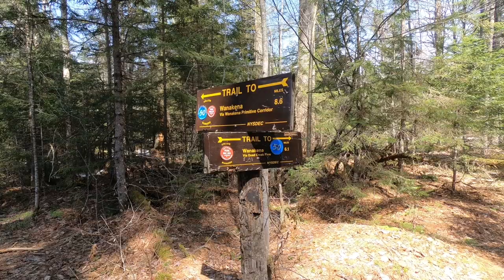Adirondacks NY 4 Day Canoe Trip part 2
Make sure your device is set to 1080p resolution for the best viewing experience!

Join Rockett and Fitchick on the last half of their adventure, where they take a 10 mile hike up to the summit of Cat Mountain then spend another night at camp before their 14 mile  trek downstream the next day.

Thank you all for your incredible support!!